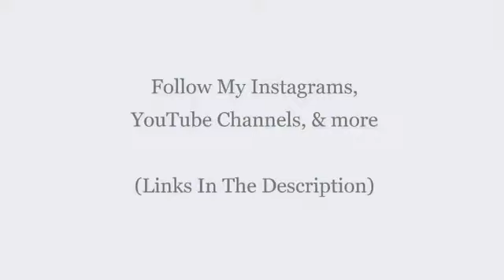Mind Stimulus - Soldier - Motivational Soundtrack Video - MS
Motivations, Money, Goals, Ambitions, Speeches, Determinations, & more.

Welcome to " Mind Stimulus ". On this channel you will find the best Motivational videos, Videos about Mindset, Mentality, & Mind Functioning, All in MULTIPLE Languages: French, English, Spanish, Chinese, & more. Subscribe for Weekly Videos (p.s Don't forget to press the bell for reminders) Believe in Yourself and Be the BEST Person You Can Be. (Check Out OUR OTHER CHANNELS In The Descriptions.)

Mind Stimulus WhatsApp Phone #: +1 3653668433